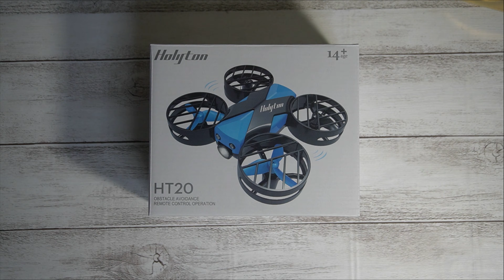【100g未満】Holyton HT20 室内向けミニドローン レビュー！子供のプレゼントにいいかも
有効期間:2021年12月14日 PM 5時から2022年12月31日 PM 11時59分まで。
割引コードの利用方法：お支払い方法選択画面で「Amazonギフト券・Amazonショッピングカードまたはクーポン」の欄に割引コードを入力しますと5%割引が適用されます

商品の販売先URLはこちら↓

Holyton から発売されているドローンは下の記事でまとめています。